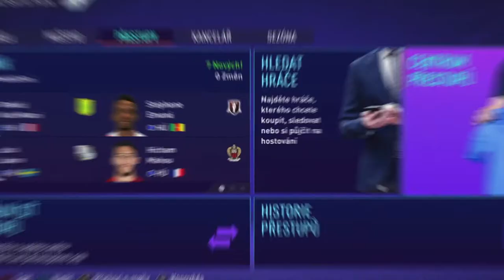PRODÁVÁME MLADOU HVĚZDU!| FIFA 21 SPARTA PRAHA CAREER MODE S2E1